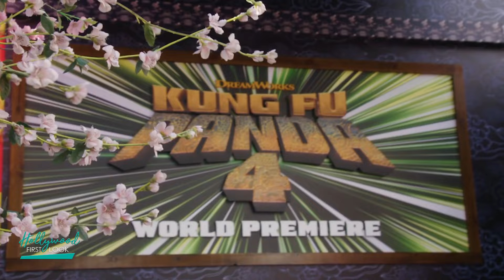KUNG FU PANDA 4 WORLD PREMIERE (2024) | Interviews with Jack Black, Lori Tan Chin, Stephanie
KUNG FU PANDA 4 WORLD PREMIERE (2024) | Interviews with Jack Black, Lori Tan Chin, Stephanie Ma Stein, and MORE!

Interviews with:

Jack Black
Lori Tan Chino
Stephanie Ma Stein
Glenn Berger
Jonathan Aibel
Darren Lemke

After Po is tapped to become the Spiritual Leader of the Valley of Peace, he needs to find and train a new Dragon Warrior, while a wicked sorceress plans to re-summon all the master villains whom Po has vanquished to the spirit realm.

Directors: Mike Mitchell, Stephanie Stine
Writers: Jonathan Aibel, Glenn Berger, Darren Lemke
Stars: Jack Blac, kAwkwafina, Viola Davis